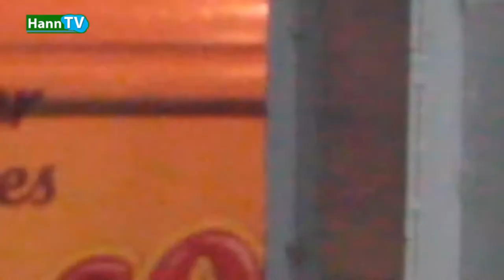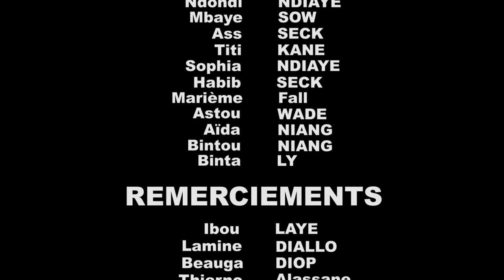THIONA TABASKI ÉPISODE 7_FAUX TAILLEUR (SUITE ET FIN)